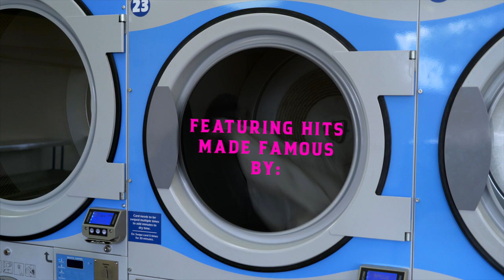Honky Tonk Laundry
Watch two country angels turn a humble laundromat into a boot-scootin’ honky-tonk in a new musical directed and choreographed by Dominick Varney and starring Heather Libby and Laura Hodos.